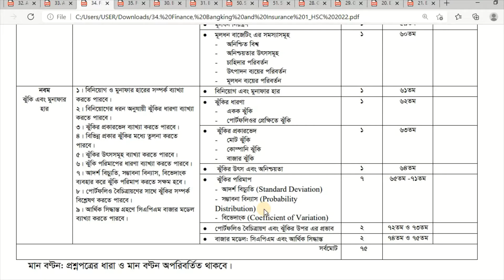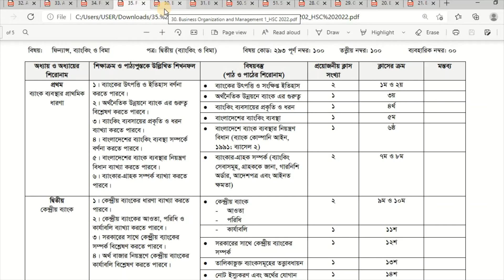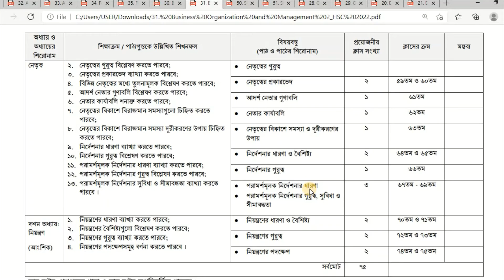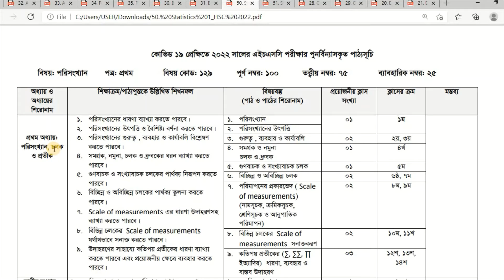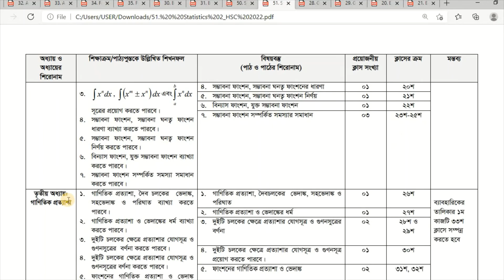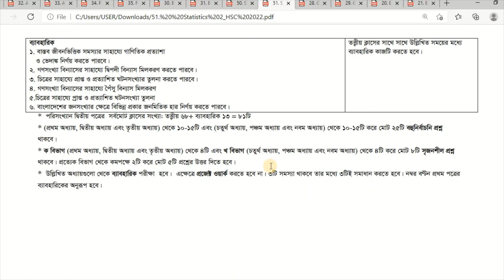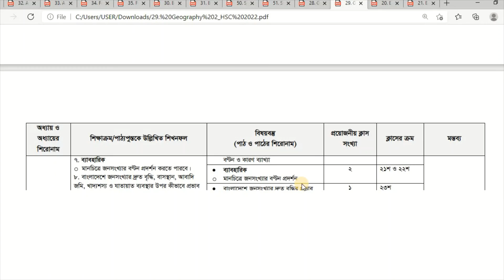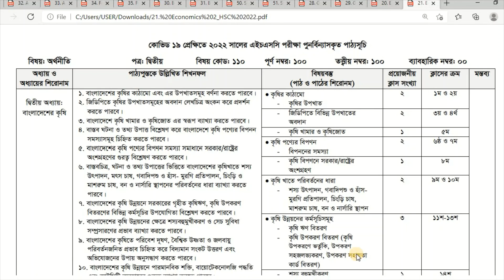HSC Short syllabus 2022 । এইচ এস সি সংক্ষিপ্ত সিলেবাস ২০২২ । Dhaka Board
শ্রেণিঃ এইচ.এস.সি ২০২২
বোর্ডঃ ঢাকা
বিষয়ঃ সংক্ষিপ্ত সিলেবাস
ঢাকা শিক্ষাবোর্ড কর্তৃক প্রকাশিত এইচ.এস.সি পরীক্ষার্থী ২০২২ এর কোভিড ১৯ এর কারনে সংক্ষিপ্ত সিলেবাসটি এখানে শেয়ার করা হলো। সিলেবাসে কোন ক্লাসে কি আলোচনা করা হবে সে বিষয়গুলো উল্লেখ করে দেওয়ার কারনে অনেকেই বুঝতে পারতেছ না। তাই আমি সহজ করে বুঝিয়ে দিলাম। সাথে আমি সাজেশনসও দিয়ে দিছি যে কোন টপিক বেশি গুরত্বপূর্ণ আর কোন টপিক কম গুরত্বপূর্ণ। কোনটা বাদ দেওয়া যাবে আর কোনটা বাদ দেওয়া যাবে না , কোনটা পড়তেই হবে সেগুলোও কিন্তু আলোচনা করে দিছি। কারোর যদি কোন প্রশ্ন থাকে তাহলে কমেন্ট অথবা ব্যক্তিগত ফেসবুক অথবা অফিসিয়াল ফেসবুক পেজে মেসেজ দিয়ে জানতে পারবে। কারোর এই সংক্ষিপ্ত সিলেবাসের পিডিএফ ফাইল দরকার হলে কমেন্টে ই মেইল নাম্বার দিলেই আমি পাঠিয়ে দেব। সবাই ভাল থাকো ,সুস্থ থাকো। কোভিড ১৯ মোকাবিলায় সতর্ক থাকবে। আমার জন্যে দোয়া করবে।